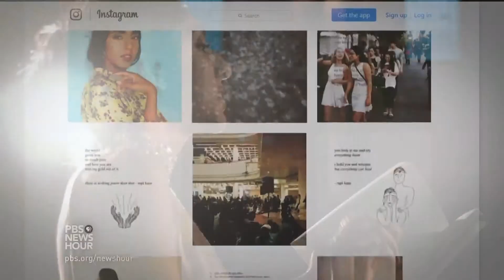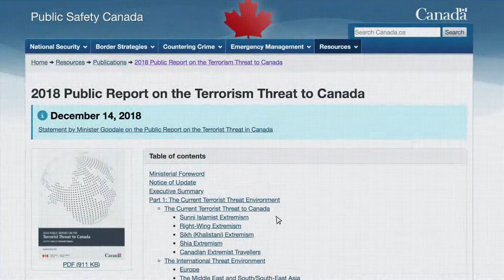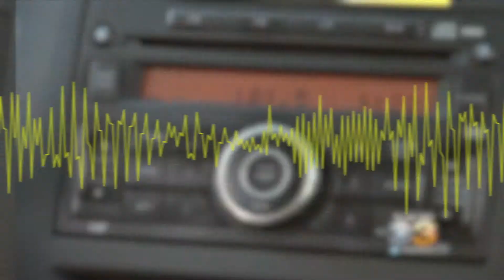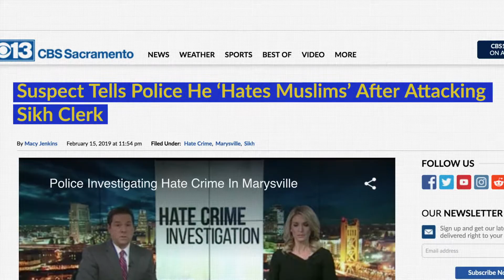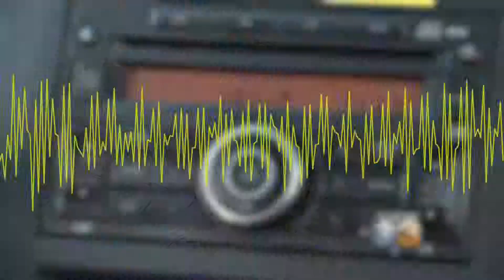News That Moved Sikhs in 2018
Each year the Sikh Foundation of Canada compiles news headlines into a video feature that airs at the Sikh Centennial Gala. News That Moved Us highlights mainstream stories that involve Sikhs—headlines that moved us to smile, laugh, feel pride and sadness. We love looking back at where we've been because it helps our community look ahead to where we need to go.